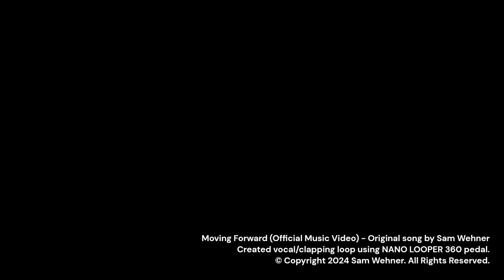Sam Wehner - Moving Forward (Official Music Video) | Family Series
Harmonizing with myself using the NANO LOOPER 360 pedal I got a few days ago! What an incredible song that popped out during an experiment of sound! This original gem was worth the effort and patience in getting flushed out over the last 6 hours.

Lyrics:

Watch my daughter dance with burning desire
Watch my son dance around the fire

I keep us moving forward, moving forward
But ya'll are the reason I swing my sword

Every time I see the Angel give Life
Feel breath come over me, Might

Father Time give me my say
Mother Earth shield me from my prey

Tell me my mother, tell me my brother
Tell the world we all come together

Tell my father, tell me my sister
Tell the world we're all coming together
Together

Tell my mother, tell my brother
In the world we are together

Tell my father, tell my sister
In this world we all come together